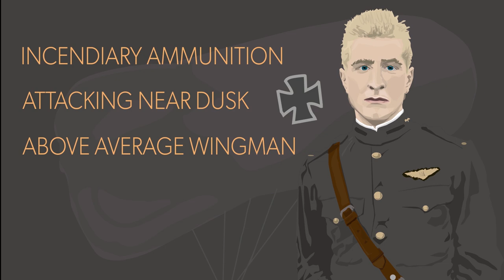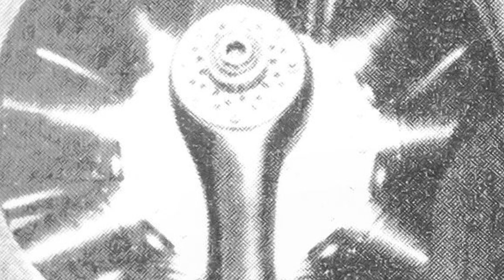Frank Luke - WWI Ace & Arizona Balloon Buster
Frank Luke was an American WWI Ace who flew some of the most dangerous missions WWI pilots  could take on - German observation ballloons. Known as the Arizona Balloon Buster, Frank Luke would become a legendary ace.